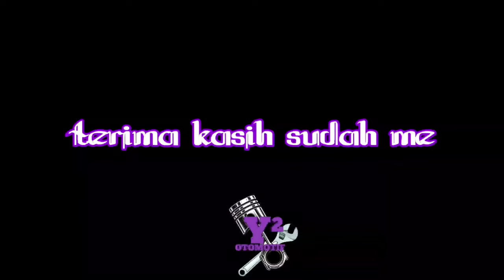Cara Ganti Lampu Belakang Mobil Avanza